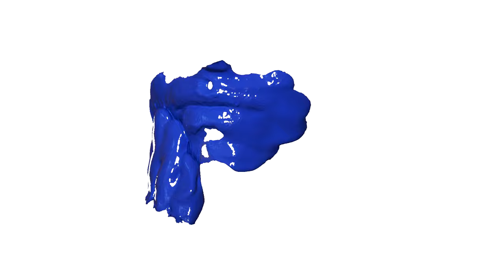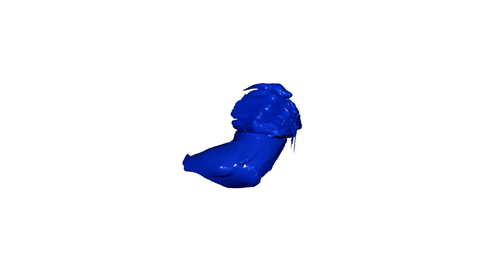Body Painting Art || Video Portrait || Natalia Bizoń || Lumix GH5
My first art portrait video shoot with Panasonic Lumix GH5.
This took me two days of shooting and two weeks of editing.

Filmed using: Panasonic Lumix GH5
Lens:
Lumix 12-60mm F 3.5 Lens
Lumix G Lens Macro 30mm F2.8

Model:
Natalia Bizoń

Inspired with videoclip of Maroon 5